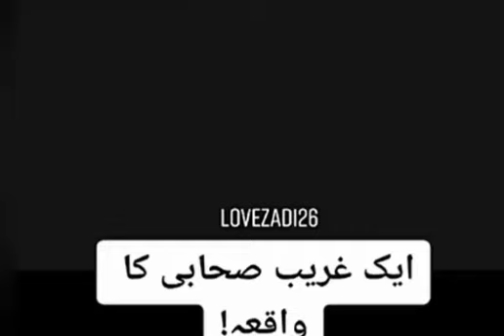del bayan ka wakaya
islamic  video,new islamic ,best islamic,islamic bayan,islamic video